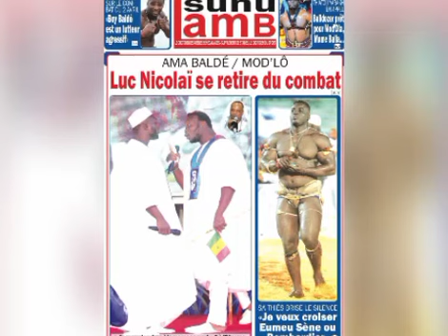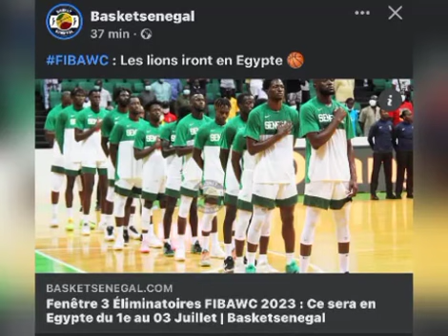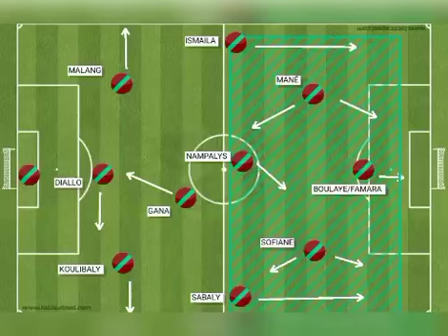🚨Mondiale 2022:Voici les joueurs ciblés par Cissé pour renforcer l'équipe !?